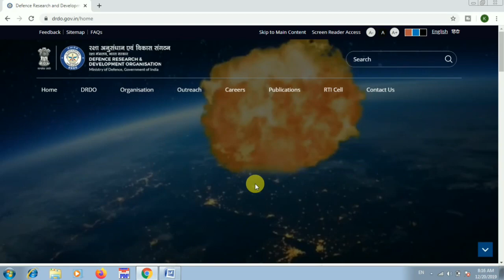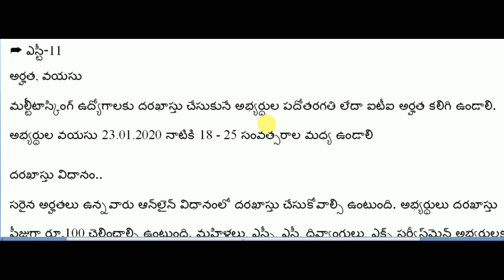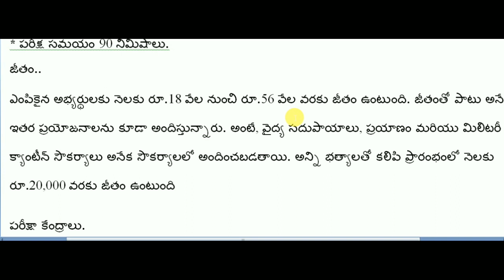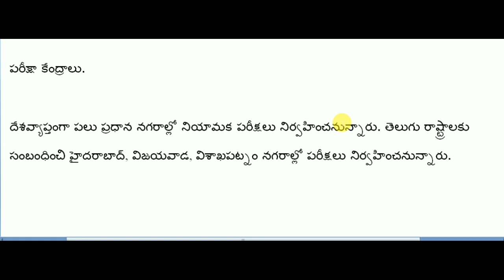DRDO RECRUITMENT 2019 II HOW TO APPLY FOR DRDO MTS NOTIFICATION 2019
DRDO RECRUITMENT 2019 TELUGU
HOW TO APPLY FOR DRDO multi tasking staff jobs
DRDO jobs online application process